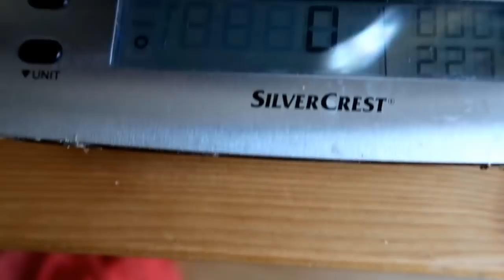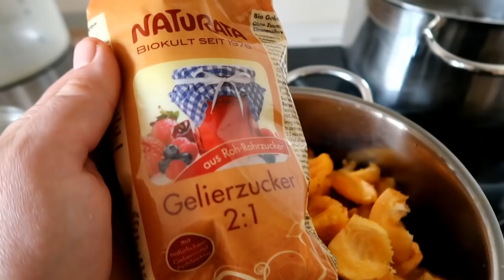Pfirsich Marmelade 🍑 herstellen | Pfirsich Ernte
Pfirsiche aus dem eigenen Garten sind super lecker und die Marmelade aus ihnen auch.
|●Naturata Gelierzucker
|●Edelstahl Marmeladen Trichter

Für euren Einkauf bei Amazon - als Unterstützung für unseren Kanal

Musik
Youtube Audio Bibliothek
Vielen lieben Dank fürs☺Zuschauen, Kommentieren, Liken und Teilen ☼